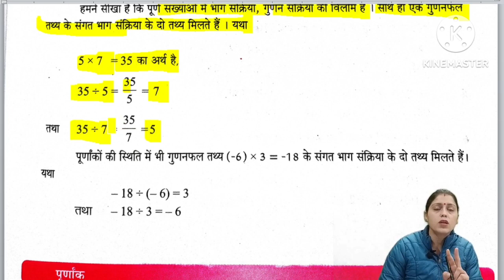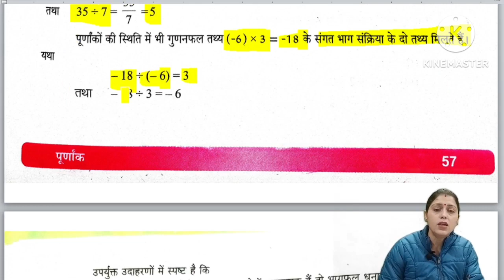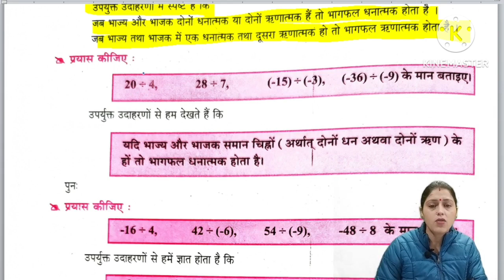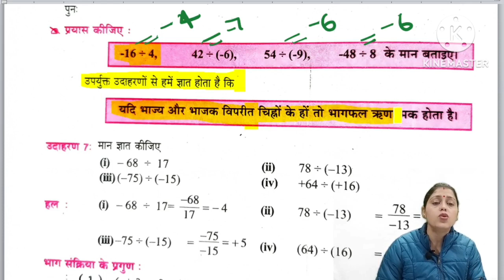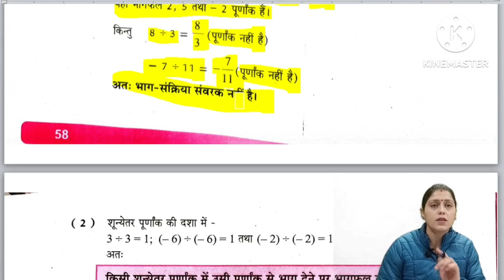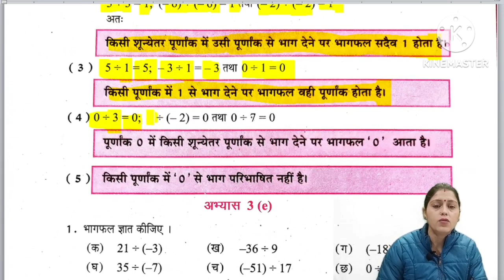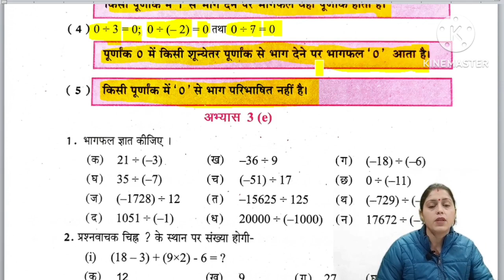Ganit kaksha 8 Paath 3 Purank , सीखे गणित कक्षा 6 पाठ 3 पूर्णांक।integers